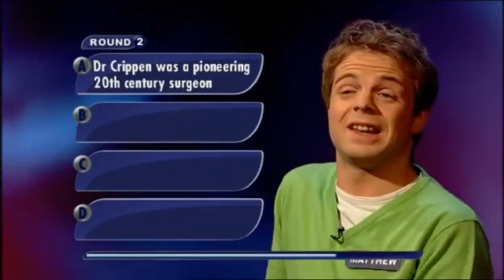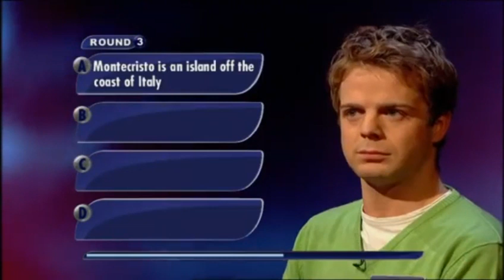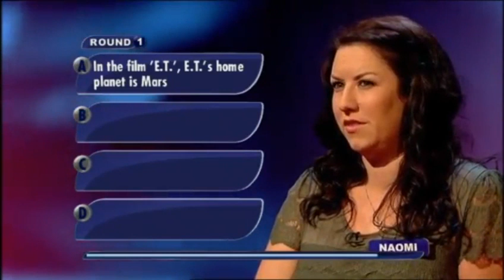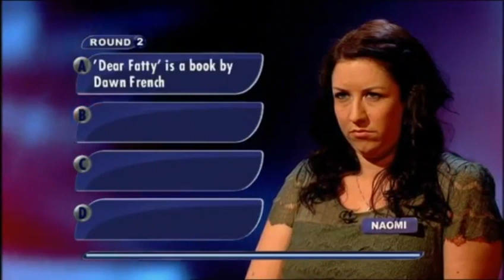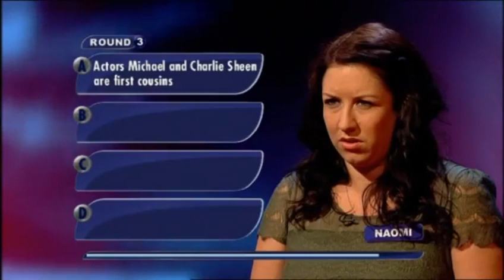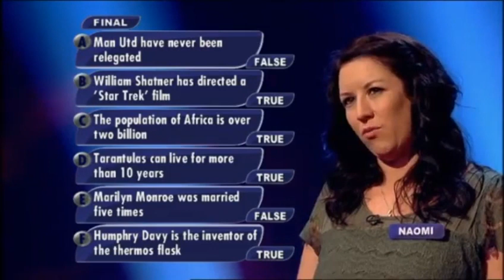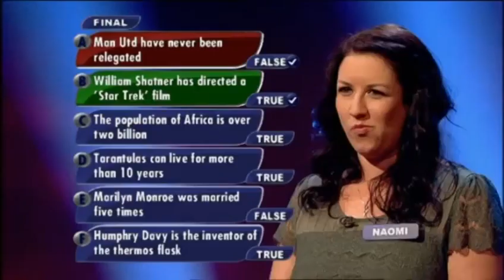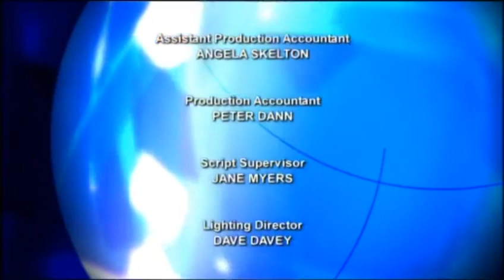Perfection - Thursday 27th January 2011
Copyright: 12 Yard Productions for BBC Studios / ITV Studios